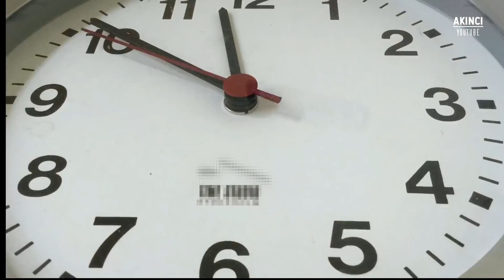Azerbaycan Büyük Vurgun Yaptı! Köşeye Sıkıştılar!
ALİYEV AZERBAYCAN İÇİN ELİNDE AVCUNDA NE VARSA ORTAYA KOYUYOR! ERDOĞAN TÜRKİYE YANINIZDA VE SİZLERLE NE OLURSA VAR DİYOR! TÜRKLERİN FIRTINASI ESMEYE BAŞLADI!